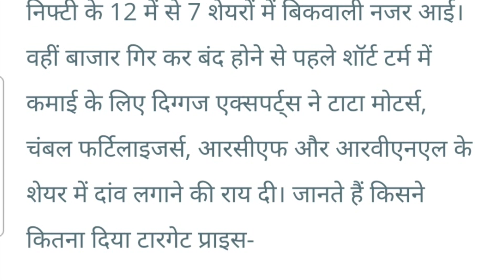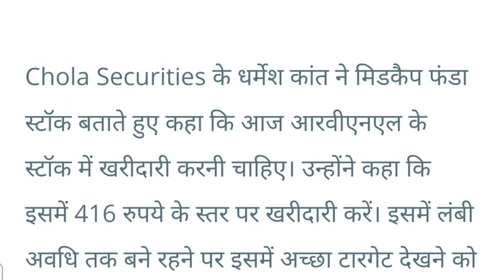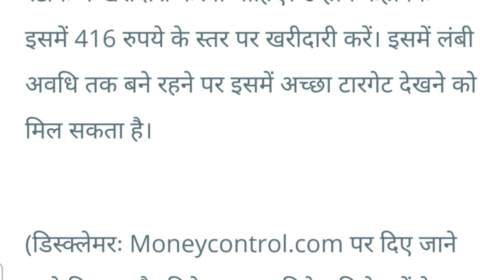इन स्टॉक्स में दिखेगा अगले हफ्ते ज़ोरदार एक्शन 4 Best Stocks in 2024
Best Stock News 2024,  share latest news,  Best Stock News 2024 today dividend,  share target,  share dividend,  share analysis,  Best Stock News 2024 today,  share price,  Best Stock News 2024 today tamil,
 share latest news,
 share analysis,
 share price,
 share latest news today,
 Best Stock News 2024,
 share dividend news today,
 share target,
 share dividend 2024
 share dividend,
 share aceink,
 ltd share analysis,
 share fundamental analysis,
 share mukul agrawal,
 share technical analysis
what is the future of  shares ?
why is  stock down today ?
which share is best to buy tomorrow ?
Is  buy or sell ?
 share price
target 2023
latest news on  delisting
 delisting
 share good or bad
 Best Stock News 2024 in Hindi
should i buy  shares
 news dividend
latest Best Stock News 2024 ,
latest Best Stock News 2024 today ,
 stock analysis
 dividend news 2024,
 dividend 2024,
 dividend share 2024
 dividend news 2024,
 stock dividend

@CNBC  @Zee Business  @ET Now Swadesh  @Stock Market का Commando  @Mukul Agrawal @cnbcawaaz @SunilMinglani  @Investor Academy
finance ,
finance video ,
Financial,
Trading,
Trading video
Swing trading